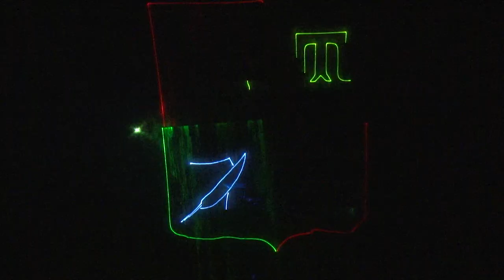Коллектив ЦРБ поздравили с профессиональным праздником